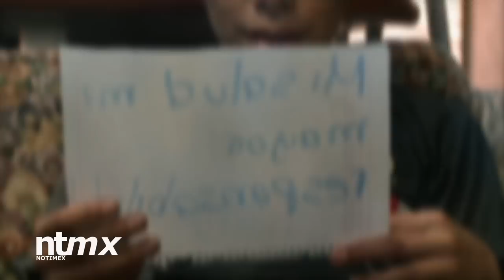Los niños mexicanos celebran el Día del Niño entre contrastes de vida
Sólo uno de cada seis niños menores de 15 años no son pobres ni vulnerables por ingresos